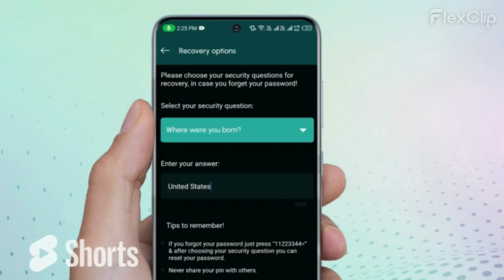Calc Lock Media Vault 25